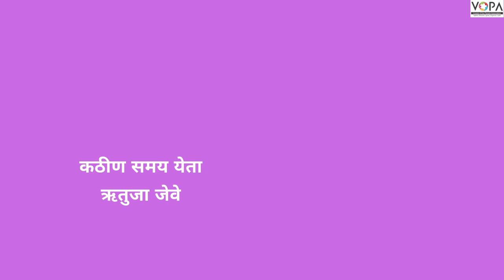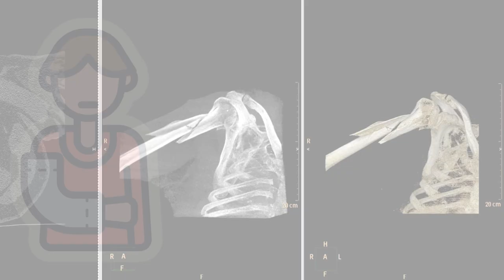5th | मराठी | कठीण समय येता | V2 | V-School